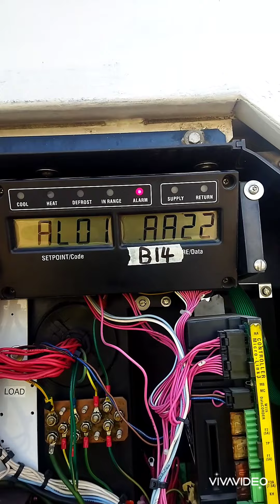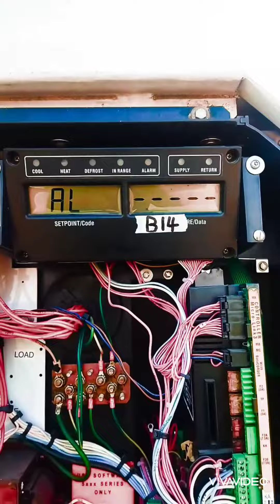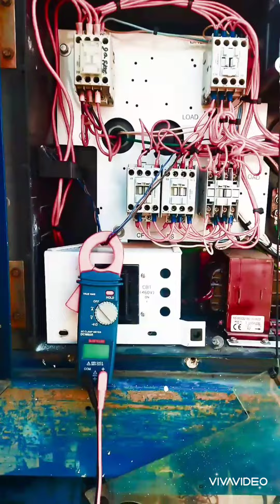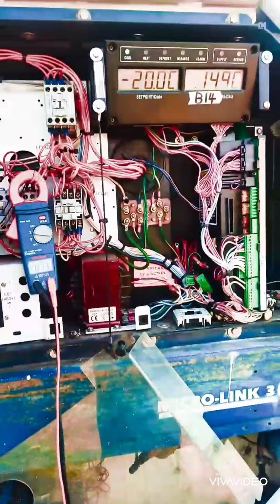active alarm 22 replace stock up evaporator fan motor of reefer container carrier